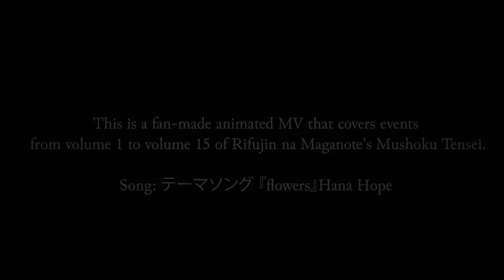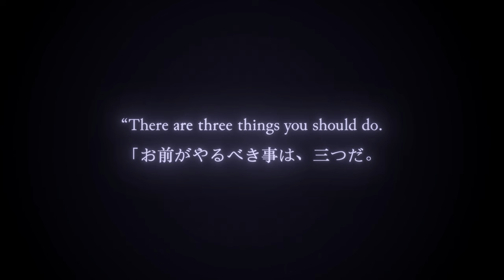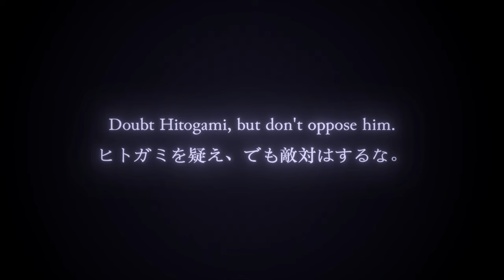【MV】A fan-made Mushoku Tensei animation - Turning Points 1-4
I've been working on this fan-made animated MV for a month and a half now, it covers events from volume 1 to volume 15 of Rifujin na Maganote's Mushoku Tensei. I Hope you guys enjoy it!

Huge thanks to Ace for working on the 2 beautiful and cute sylphy shots at the start, and being very helpful and supportive on this project. please go check him out on twitter

Voice over at the end was done by Moriyuki, you can support him

00:00 - Intro
0:15 - Spoiler free
1:34 -  Spoilers